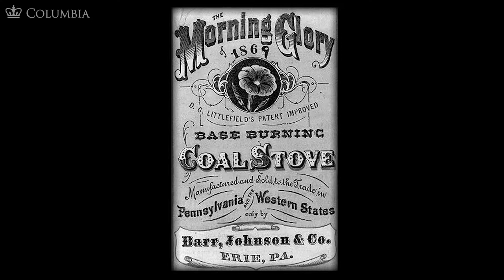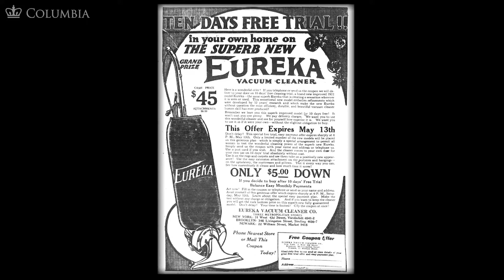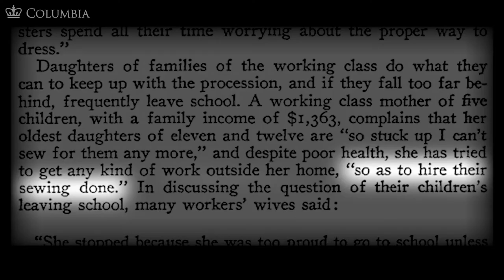MOOC WHAW1.2x | 12.3.1 Technology and the Home